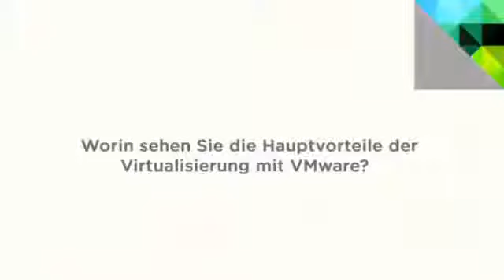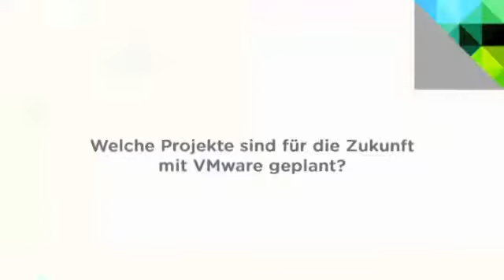Verlagsgruppe Rudolf Müller und Server-Virtualisierung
Die Verlagsgruppe Rudolf Müller hat bereits 95% der Serverlandschaft mithilfe von VMware virtualisiert. IT-Leiter Jörg Tschöpe erklärt im Interview, welche Vorteile bisher erzielt werden konnten und welche Ziele sich das Unternehmen für die Zukunft gesetzt hat. Dabei spielt die Enterprise Filesharing-Lösung „Octopus" von VMware eine bedeutende Rolle.